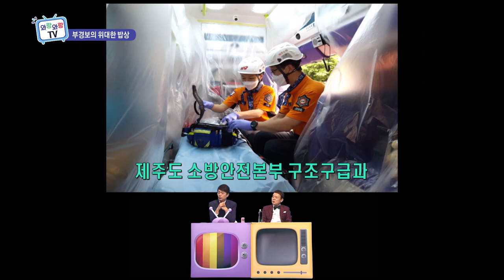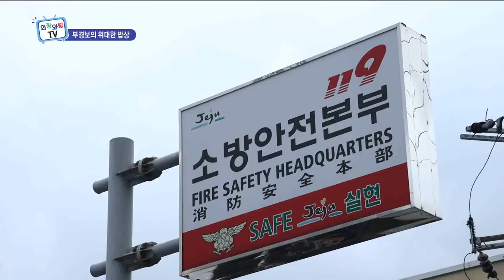[부경보의 위대한 밥상] 날아다니는 특별한 닭, 제주 재래닭 코스요리